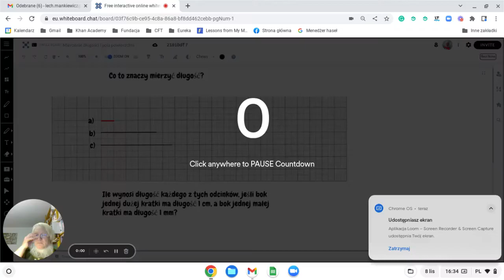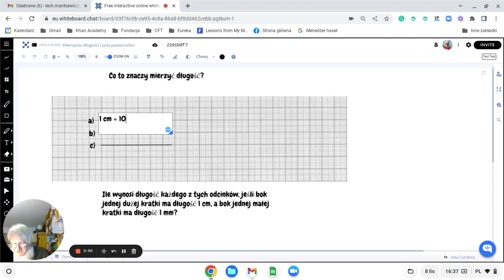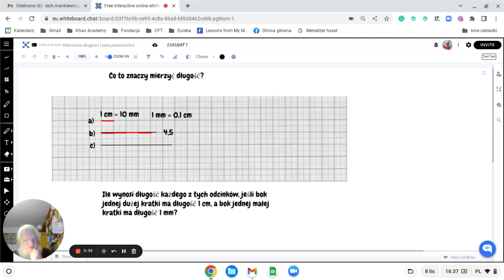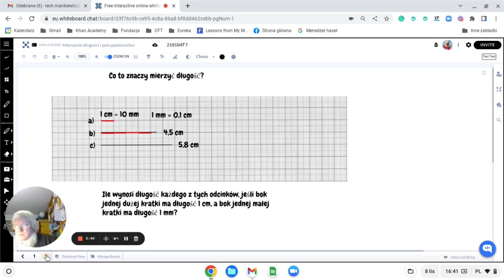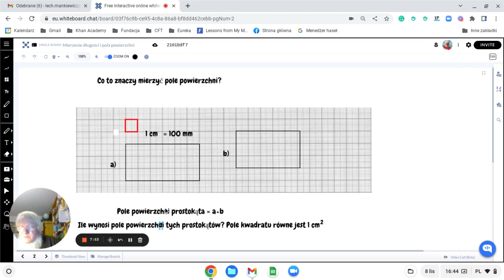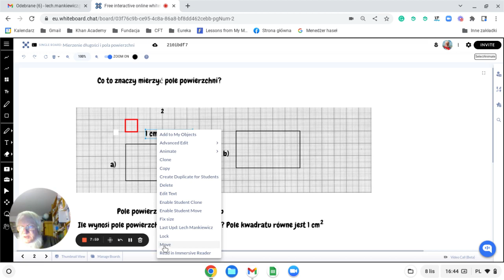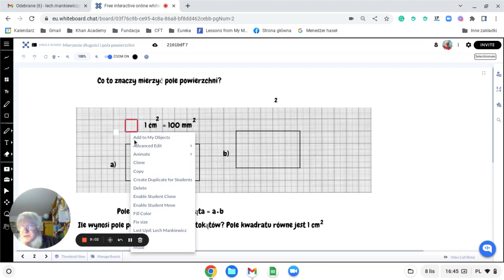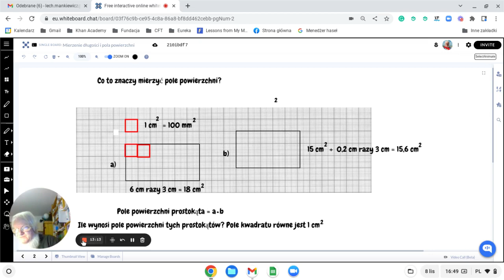Długość, pole powierzchni i (w domyśle) objętość